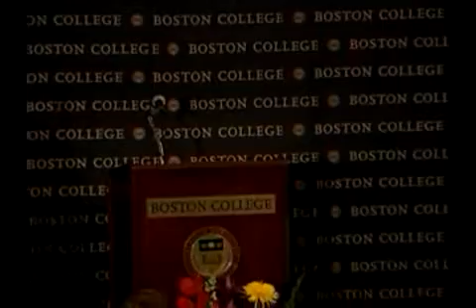The Faith that the Church Hands On | Cardinal-Deacon Avery R. Dulles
As part of Handing on the Faith Series, Cardinal Avery Dulles discusses handing on the true faith of the Church